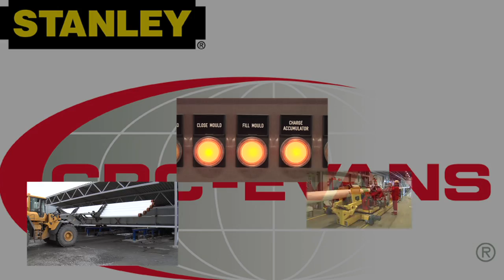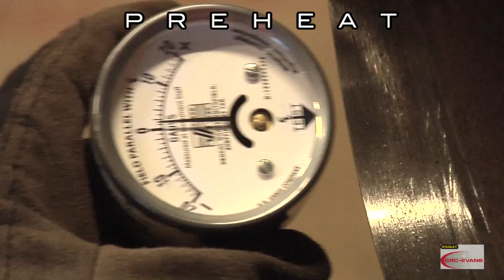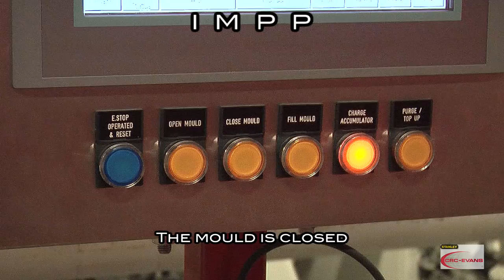Spoolbase Pipeline Fabrication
An overview of spoolbase pipeline fabrication. Special thanks to the professionals at the Vigra Spoolbase for their participation.